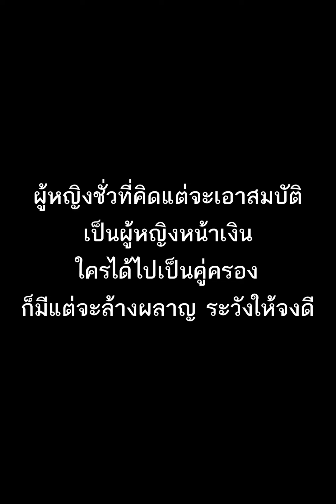แม่ผัวลองใจว่าที่ลูกสะใภ้คนนี้ (ละครสั้น)